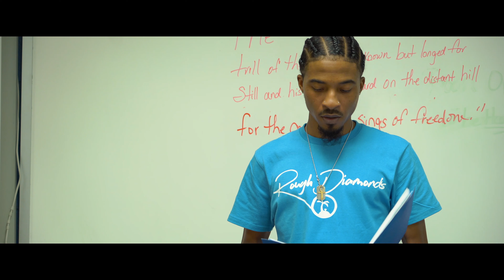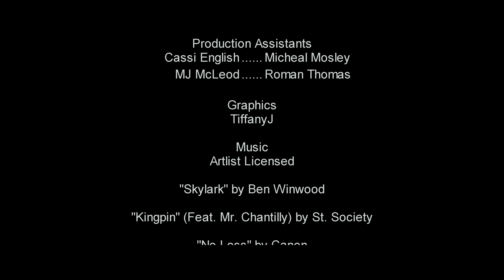BLU WATER "Short Film"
The Water Gang still lives but Blu Water is trying to find his footing after the death of his father. His gang banging threatens his life and killed his father. Blu's mother Dawn is trying to hold the family together while Blu is navigating waters that he may not be able to swim in.